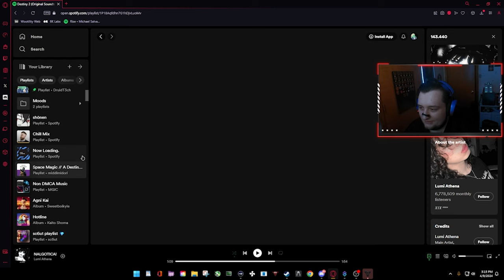World's First Legend Onslaught - by Focalor [Full Completion]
Team:
Atraveller 🔪
Marokus 📖
DruidT3ch 🛡️

We know that this is probably not actully world's first but Bungie has not anncouned who has won the Shaxx mini figure and we know that some of the big names didnt get to finish it during the release.
This is all in good fath and fun.